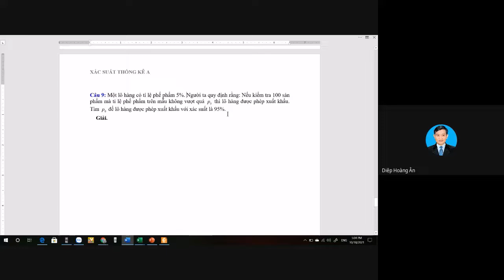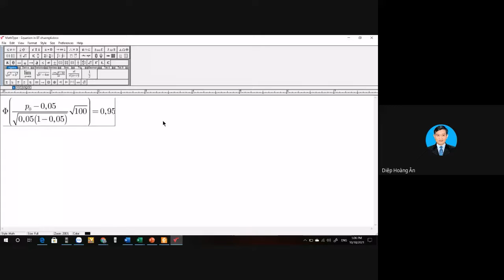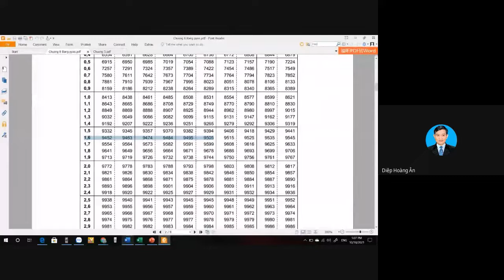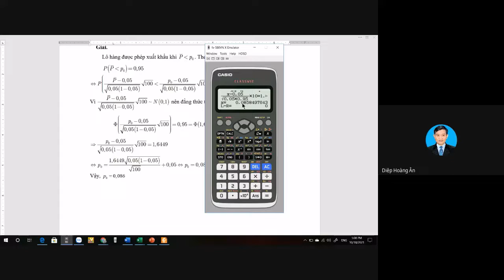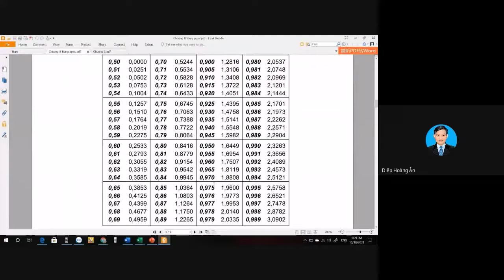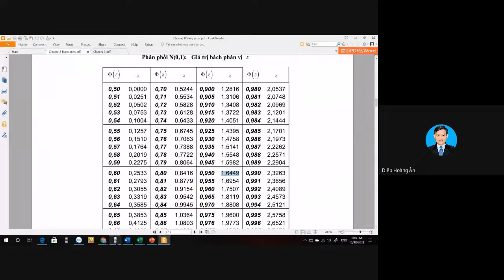Xác suất thống kê kinh tế - Buổi 7 - Giải BT chương 4 - Câu 9 (Phát lại)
Giải bài tập Chương 7 Câu 9